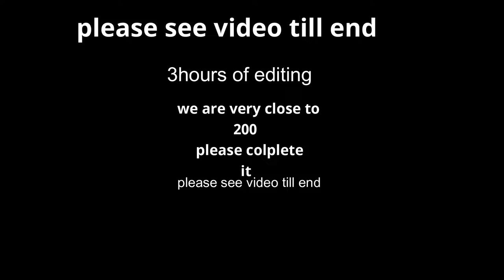playing granny ch-2 how can i escape from this house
hi every one this is gauransh gamerz here
if uh
and
 video and stream
public can email in this
today we going to play granny chapter 2

now
how
cani escape

it motivates every youtuber a lot
any body wants funny moments in bgmi
comment down
thanks for your big big big big big --- support
big thanks after this keep supporting